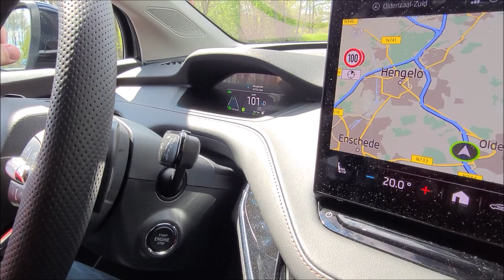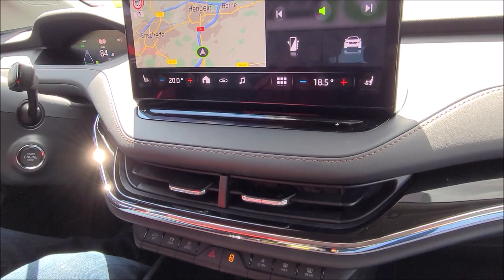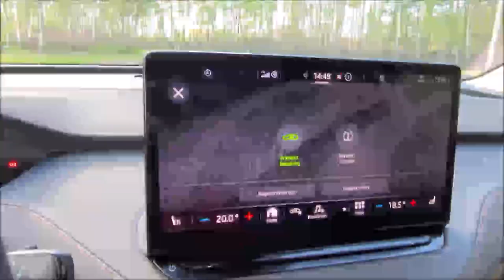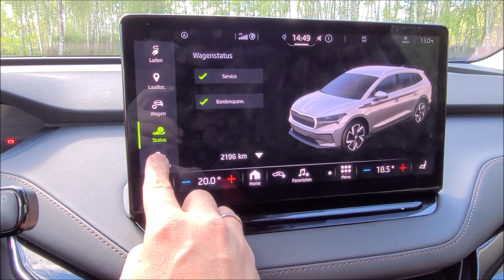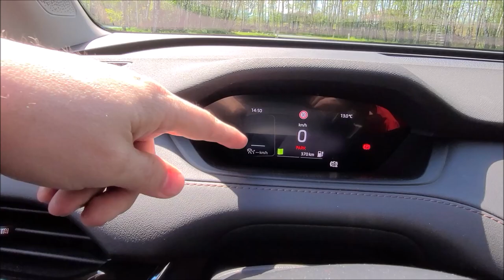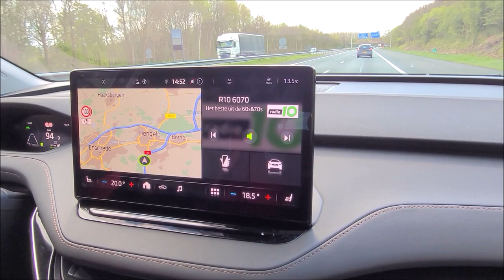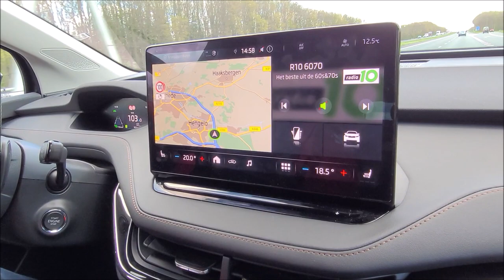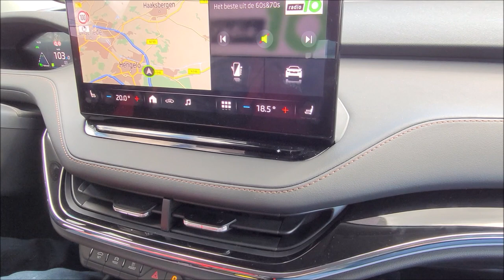Skoda ENYAQ 80 model 2021 review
autotest van de Skoda ENYAQ  80